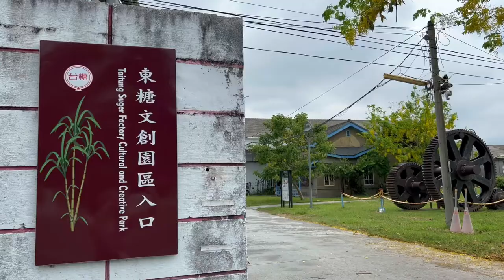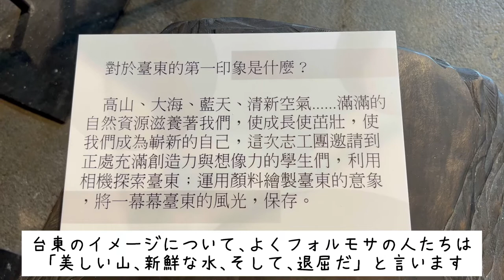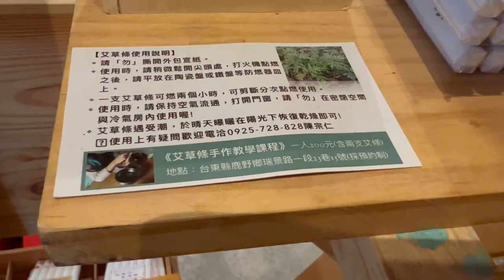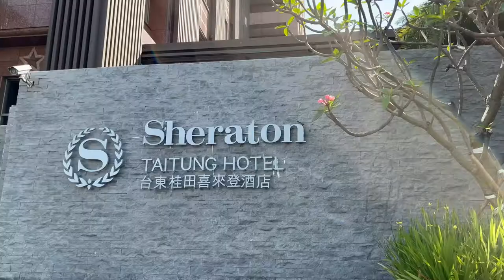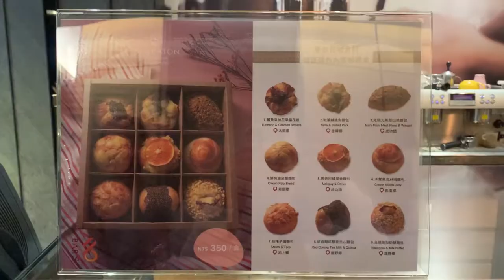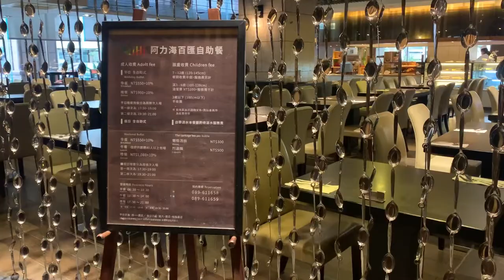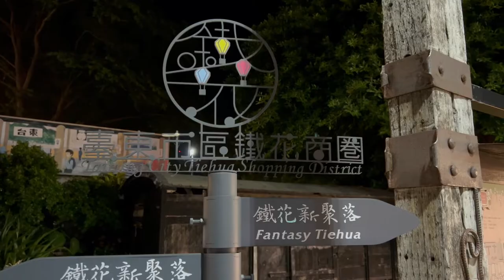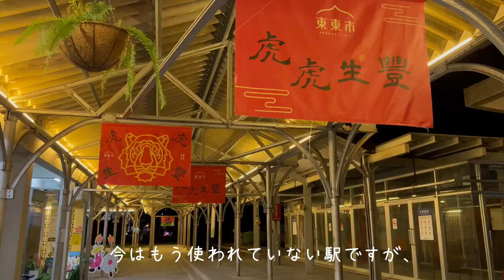台湾の東部・台東/1泊2日の旅(前半）/台東のお土産紹介/シェラトンホテル/台東桂田喜來登飯店【台湾暮らし】Vo18/小さな物語〜豊かな自然とアート〜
１泊２日で台湾の東部にある台東に旅行に行ってきました。
この動画では初日の旅の様子（前半）をご紹介しています。
初日は天気が不安定だったので、室内の観光が多く、気づけば台東のお土産巡りになっていました。

・海浜公園（シティロゴのオブジェ）
・台湾版ハウルの動く城
・台東シュガーファクトリークリエイティブパーク
・TTスタイル原創館
・鉄花村音楽聚落
・東東市

台東シェラトンホテル
ダブルベッドのツイン
ジャズファミリールーム